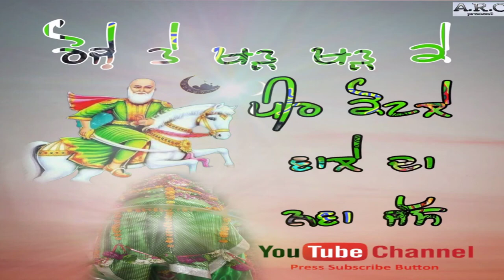newjass2023 ਰੋਜ਼ੇ ਤੇ ਖੜ ਖੜ ਕੇ Roje te khad khad ke Singer Balla saji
Suggested videos.

Peera de Jass ||Lala Wale Peer da jass By Ameer Khan

Non Stop Jass Peera De | Peer Kotla Wala | Peera De Jass| ਪੌਣ ਚੱਲੀ ਸਮਝੋ | Chetan Lakhotra

Ragad Ragad Bhang ||Kotle wale peer da jass ||Gurlal Chhina ||Jass Peera de

Peer Malerkotla Wale Diya Peta | ਆ ਗਿਆ ਕੋਟਲੇ ਦਾ ਪੀਰ | 2023 ਧਮਾਕਾ ਜਸ | Jatinder Jimmy

ਯਾਰੀ ਕੋਟਲੇ ਦੇ ਪੀਰ ਨਾਲ਼ ਲਈ ਹੋਈਆ /Kotle peer da Jass/ਅੰਮ੍ਰਿਤਪਾਲ ਖਾਨ